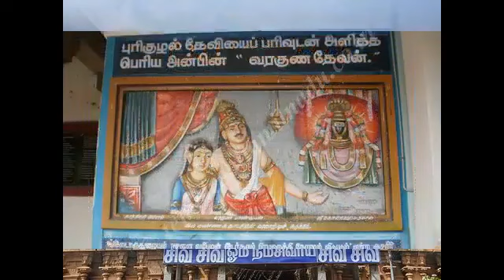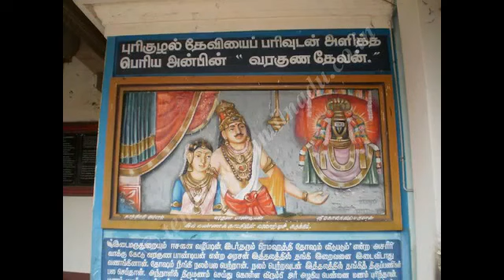Mahalingeshwara Thiruvidaimaruthur Temple 5 mystery shiva temple Mystery shiva temples in telugu